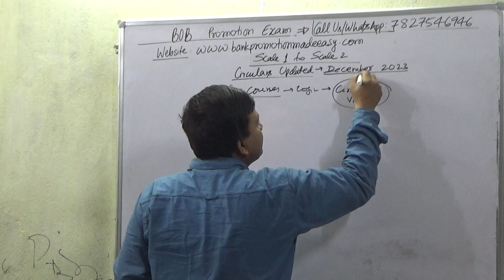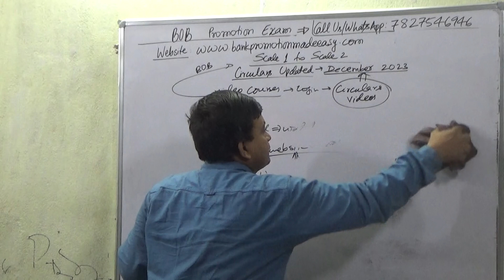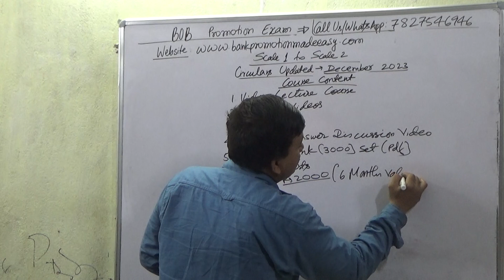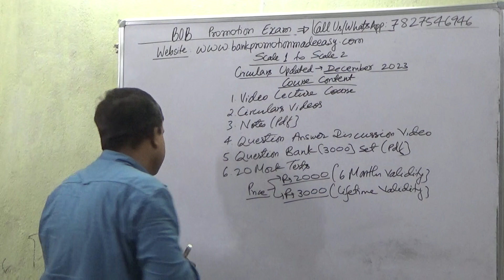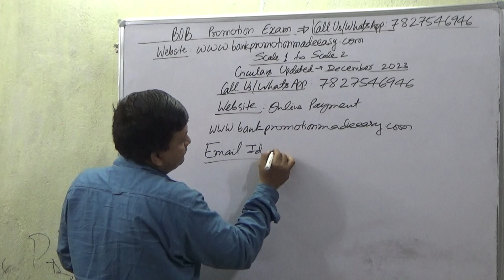[BOB] Bank Of Baroda Promotion Exam Scale 1 To Scale 2 [Circulars Updated]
Buy [BOB] Bank Of Baroda Promotion Exam Scale 1 to Scale 2 Video Course = Rs 2000